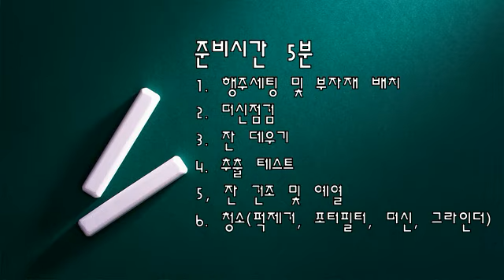카페바리스타2급 실기동영상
한국바리스타산업진흥원 시행
한국바리스타스쿨 이용남 원장 시연

한국바리스타산업진흥원 자격검정위원회에서 시행하는 카페바리스타2급 시연 동영상입니다.
카페바리스타2급 시험을 준비하시는 분들께 도움드리기위해 작업된 영상입니다.